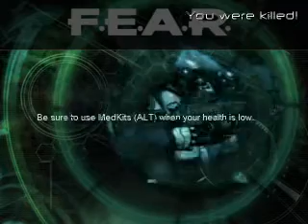F.E.A.R. Freestyle... YEAH!!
Petite vidéo freestyle sur Fear en attendant la suite de nos aventures... :D
ici Leneewmoon... a vous les studios !
Nous voici sur F.E.A.R. avec moi, votre dieu ( :3 ) et Whitekick720 pour une aventure qui va faire frissoner ! :D
Merci de votre visualisation, et